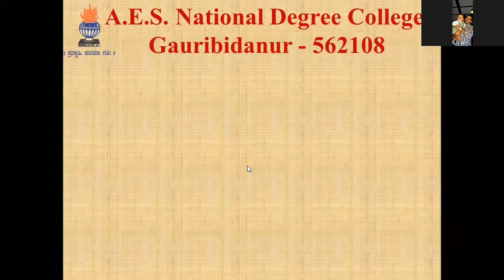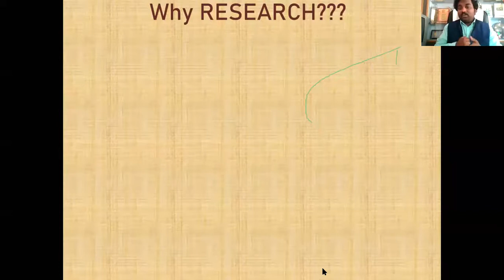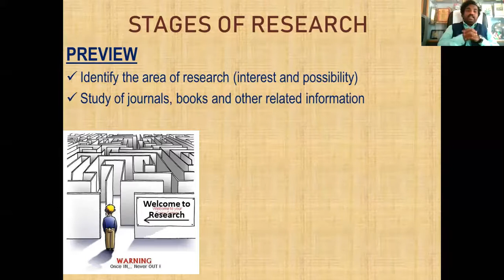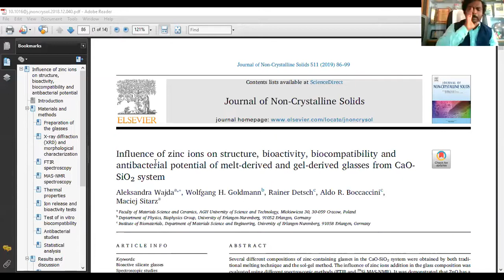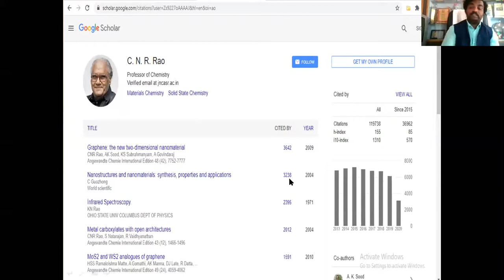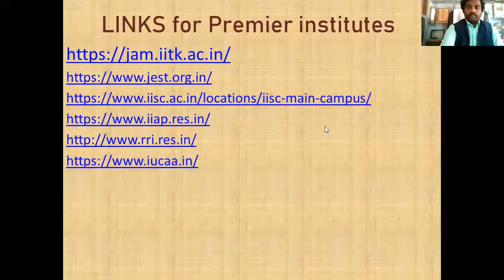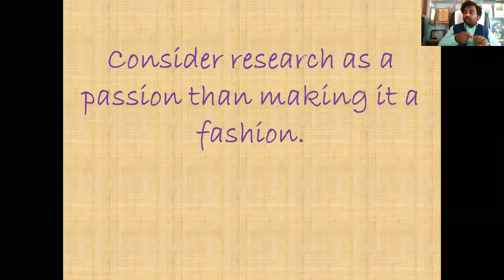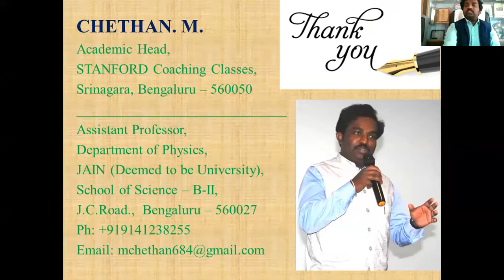Webinar on Gateway to Research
Webinar on Gateway of Research
Speaker : Chethan M, Department of Physics, Jain University, Bangalore.
Organised by: AESNC, Gauribidanur.